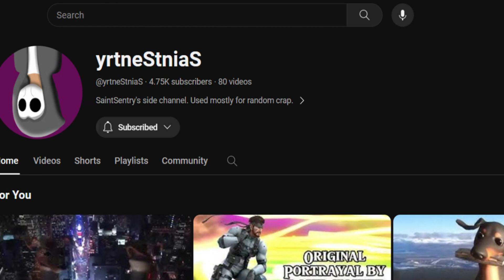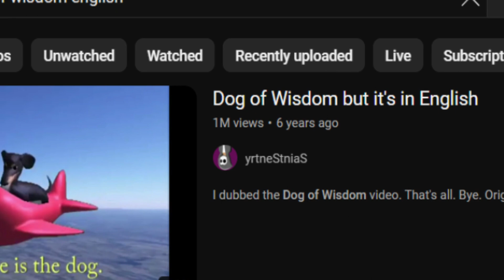One Million Dogs!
I cannot thank you all enough for getting my first Dog of Wisdom video to a million views! This is a huge milestone for me, and I owe it all to everyone who watched, liked, and shared!

Other Channels
Main Channel: @SaintSentry
Gacha/Minecraft Channel: @toomanyjetpacksproductions
Gaming Channel: @SentryStarfrost